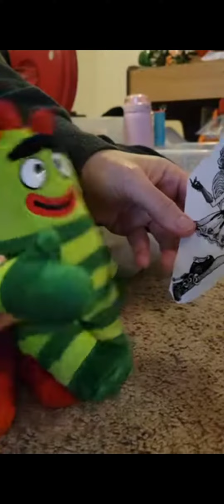Cartoon Characters Ms Rebecca Funny